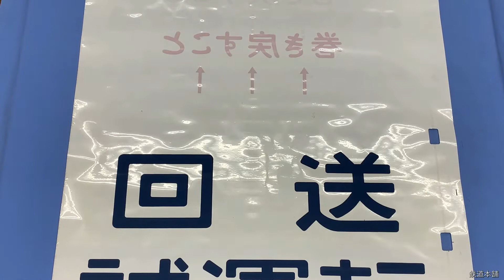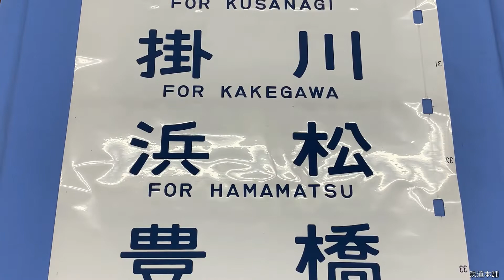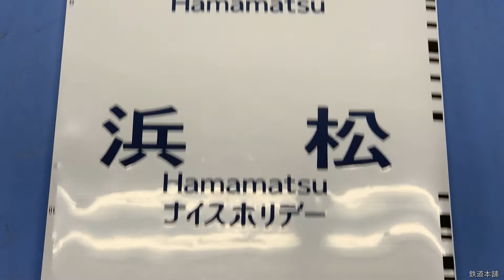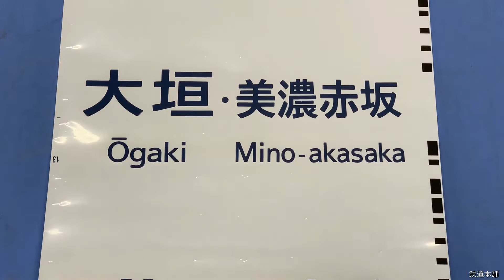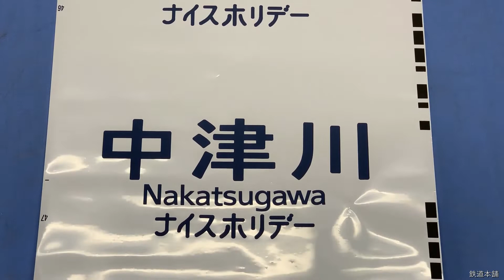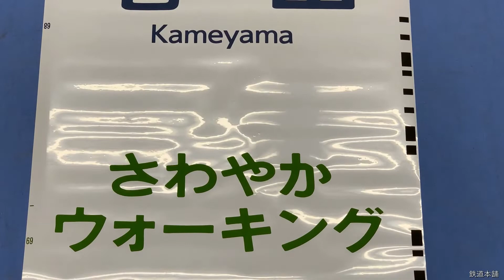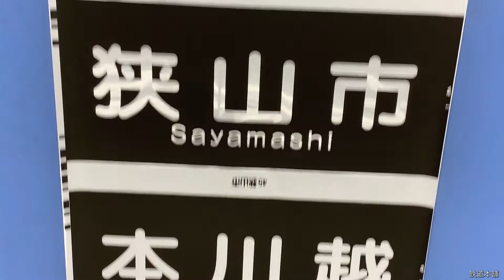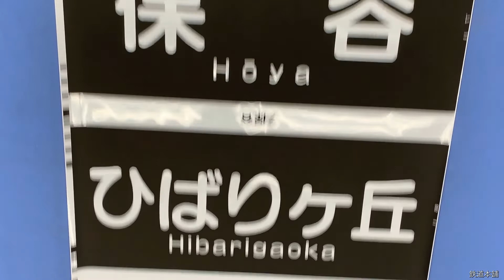8-66■方向幕 311系 塩尻 四日市 亀山 大垣 他 / 西武 池袋 西所沢 他 / 蒲郡 岡崎 岐阜 米原 他